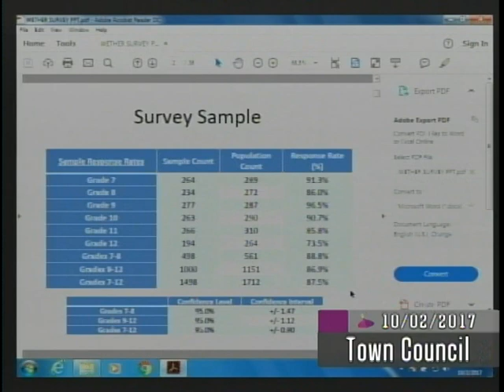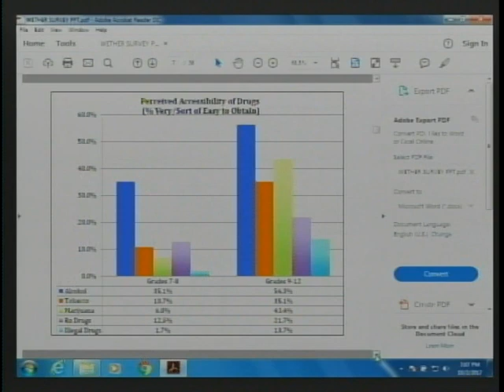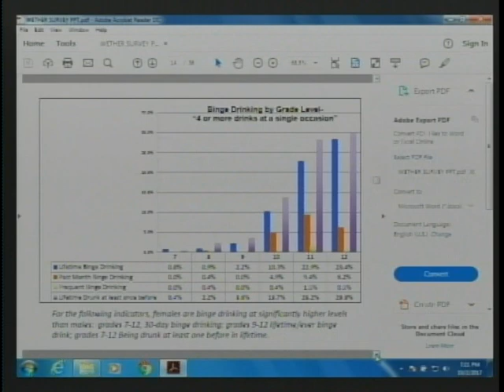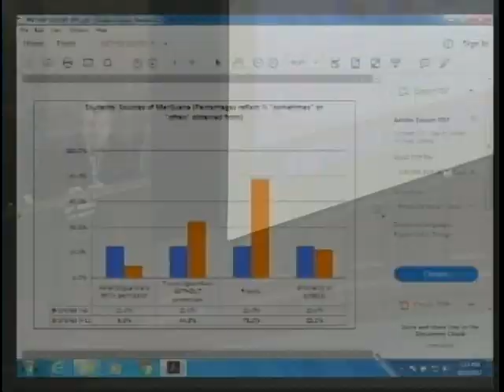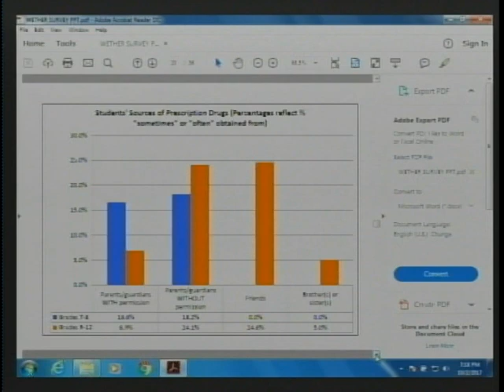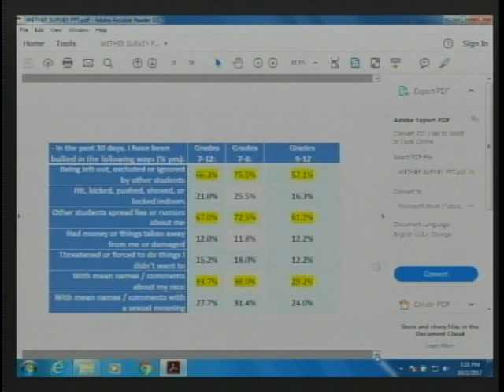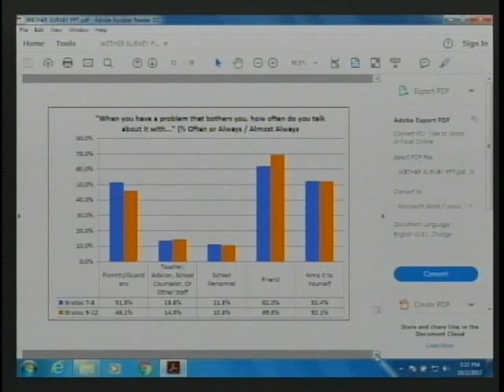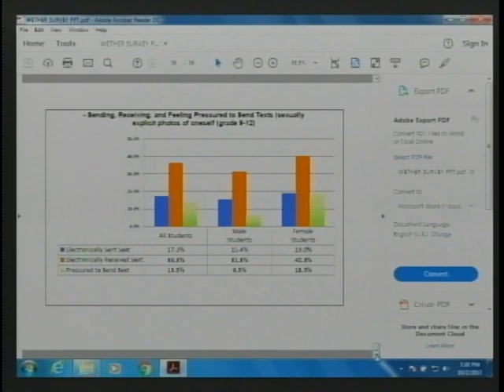October 2nd, 2017 Town Council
Wethersfield Town Council meeting for October 2nd, 2017.